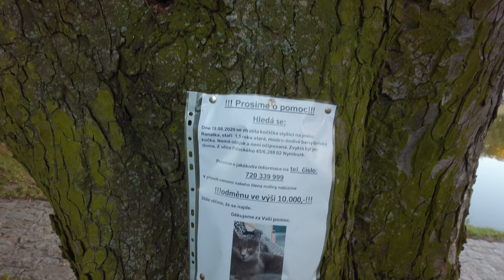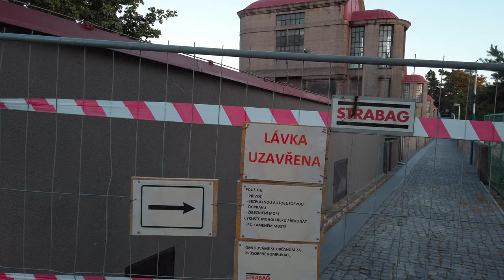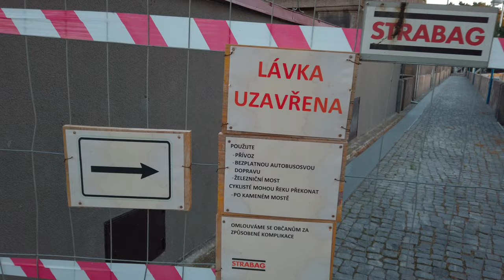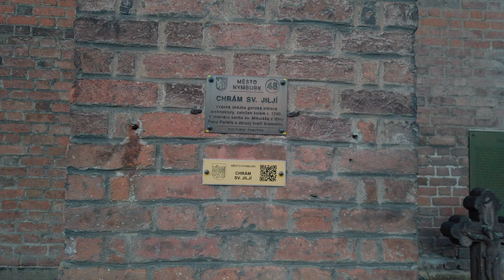Вечернее путешествие к любимым нутриям в Nymburk - Прекрасное место для прогулки на закате. CT #007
День близился к концу, и мы отправились с вами прогуляется  на встречу закату в город Нимбурк ( Nymburk), там мы повстречаемся с нашими любимыми водными крысками, нутриями и поговорим о том о сём, как обычно... :)